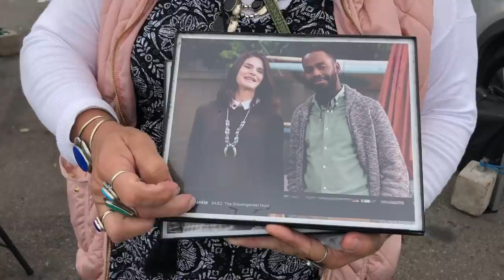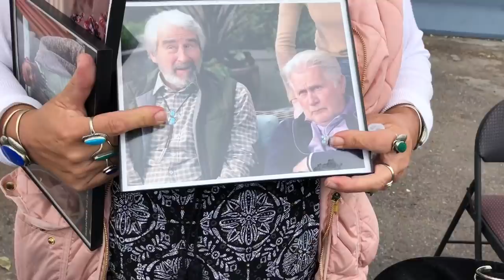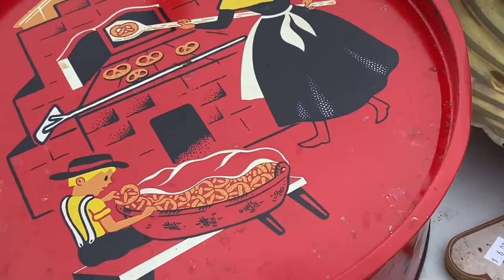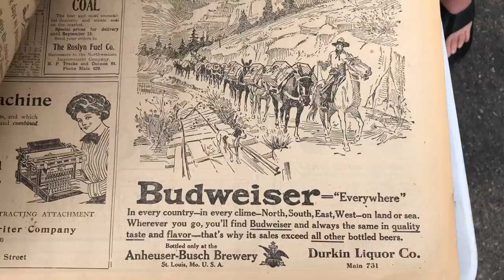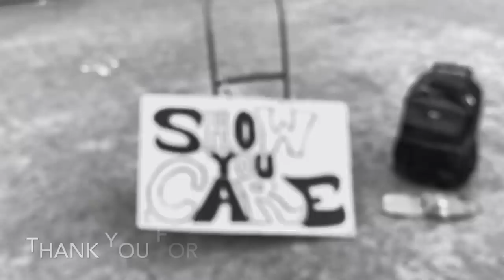What did we buy? will it sell? Massive Junk shopping!